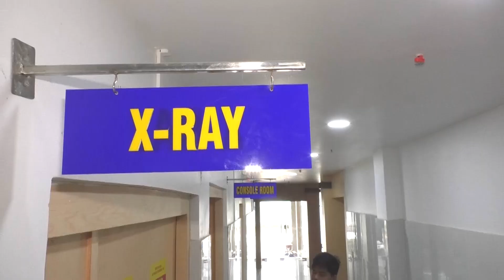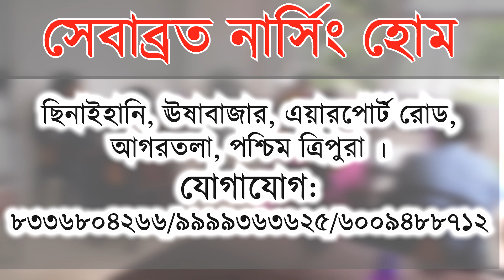মনুবাজার থানার অভিযানে নেশা সামগ্রী সহ গ্রেফতার অভিযুক্ত কারবারি!